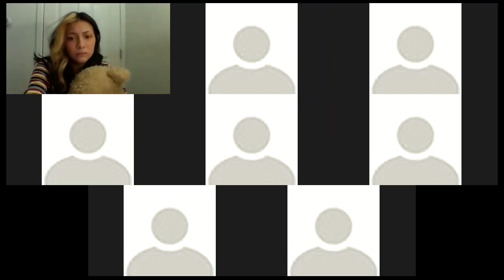NPF 2021: The Lotus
2020-21 New Play Festival
Join the Department of Theatre & Dance online to watch how the next generation of theatre artists imagines the world we live in. Each of these exciting, peer-reviewed new plays will receive a recorded, virtual reading and the festival will culminate in a livestreamed talkback with the playwrights and creative teams.